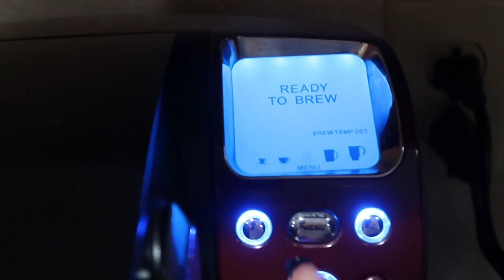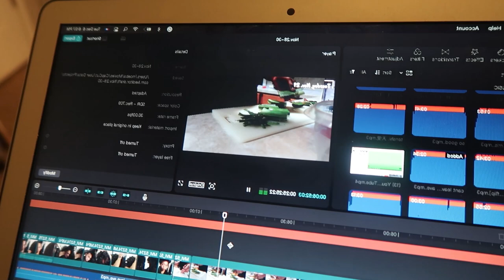VLOGMAS DAY 11: GRWM, IT'S GIVING GYM BABE, CATCHING UP WITH FRIENDS, SKIN CARE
Hey, Loves here we are for day 1 of Vlogmas. The days are just flying by this year, but hopefully, you guys are enjoying vlogmas.

DISCOUNT LINKS / LINKS

Amazon Storefront

•Liquid IV  code is "THATS.MO3" for $$ off.

🖤About Me🖤
Age: 23
Editor: Capcut PC
My City: Charlotte
What I do: Wingate Track & field/ Model
Camera: Canon G7x Mark ii